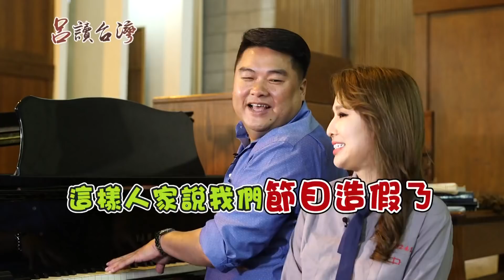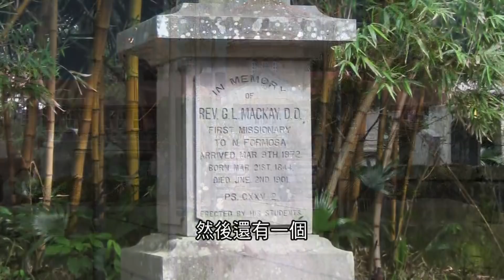來到淡江中學怎能不重現電影經典橋段! 但...呂捷有這一身好琴藝？ ｜呂捷 張齡予主持｜【呂讀台灣】20200603｜三立新聞台